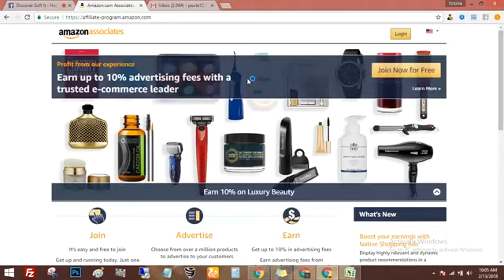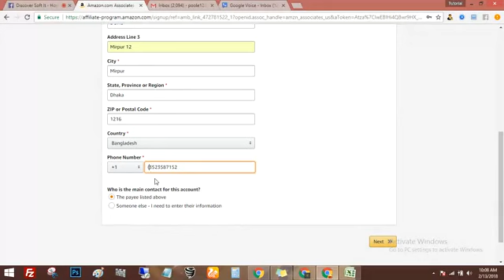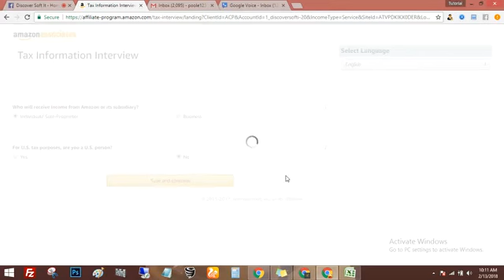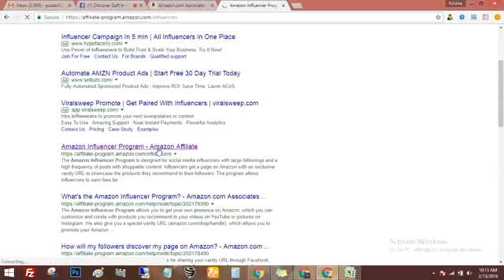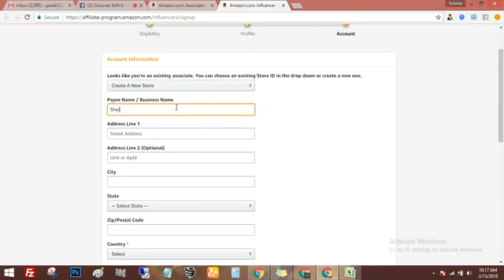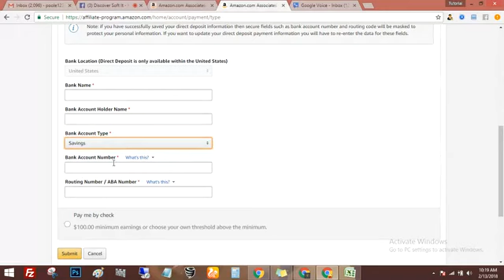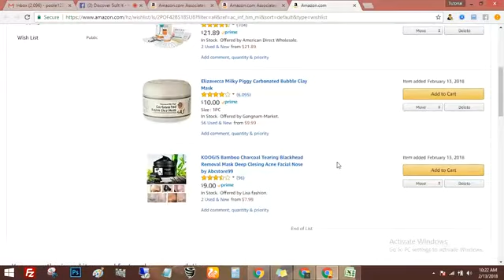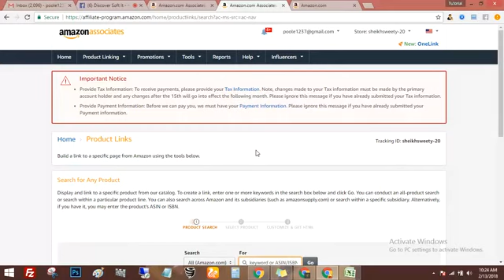Discover Soft IT Live | Amazon Influencer Program থেকে মাসে আয় করুন ২০০-৫০০ ডলার।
Amazon Influencer Program থেকে মাসে আয় করুন ২০০-৫০০ ডলার। আপনি Facebook, Youtube,Twitter, instagram একাউন্ট দিয়ে কাজ করতে পারবেন। খুব সহজে Amazon Influencer Program এ apply করে কাজ শুরু করতে পারবেন। Amazon Influencer Program বিষয়ে বিস্তারিত জানতে আমাদের সাথে যোগাযোগ করতে পারেন

Address :
House: 58, Section: 12 Block : D, Avenue-02, 2nd floor, Pollobi.(Siramik Road, Bonggobondhu college opposite)

Package :
1. Facebook Page With 5000 Like
2. Tutorial A-Z
4.3 Month Free Support
5.Amazon Influencer Program Account Approve help